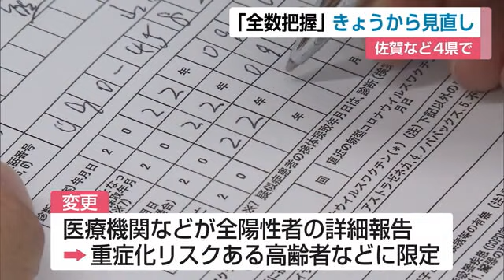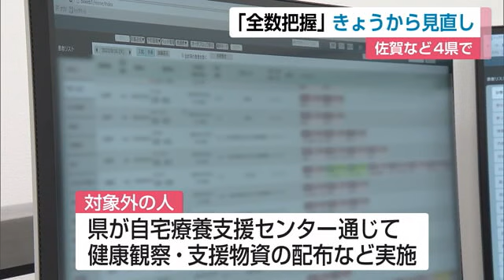4県で「全数把握」2日から見直し 医療機関での負担軽減につながれば【佐賀県】 (22/09/02 11:55)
新型コロナの陽性者の「全数把握」が佐賀など4県で2日から見直され、患者の発生届は重症化リスクの高い人などに限定されます。

2日から全数把握を見直すのは佐賀、鳥取、茨城、宮城の4つの県です。
これまでは、医療機関や保健所が全ての陽性者の氏名や住所などを国に報告していましたが、2日からは発生届の対象が重症化リスクのある高齢者などに限定されます。
佐賀市の諸隈病院では、発生届の数がこれまでの5分の1程度に減少すると見込んでいます。

【諸隈病院 山本謙一郎副院長】
「ピークの時は職員1人が一日中、発生届の提出に関わらなければいけない状況だった。医療現場は、特に事務的な負担の負担軽減につながると思って、大変期待している」

一方、発生届の対象外となる陽性者は、佐賀県では自宅療養支援センターを通じて、健康観察や支援物資の配布などが受けられるようになっています。